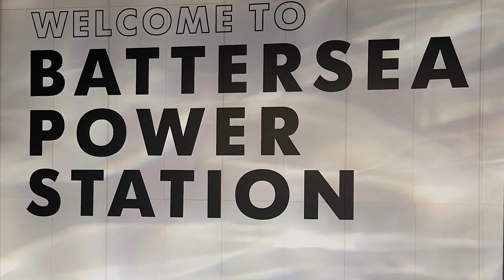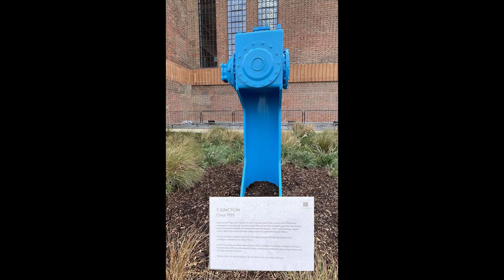Battersea Power Station Opening